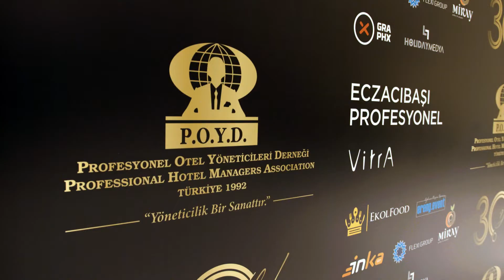POYD Tourism Chiefs